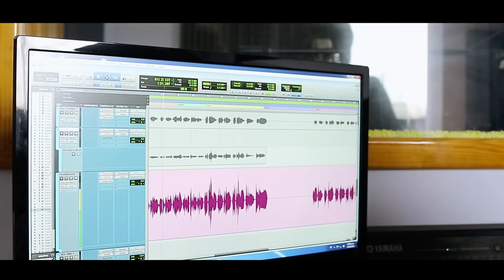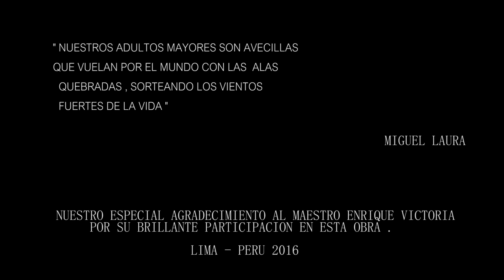EL LOBO Y LA SOCIEDAD PRIVADA_ VIDA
Autor: Miguel Laura
Cumbia en homenaje a nuestros adultos mayores
con la participación especial del Maestro Enrique Victoria-
Grabado en los estudios  de Peru Records.
Lima -Perú
2016